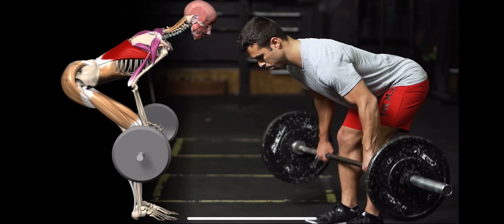Bent Over Row (Barbell)